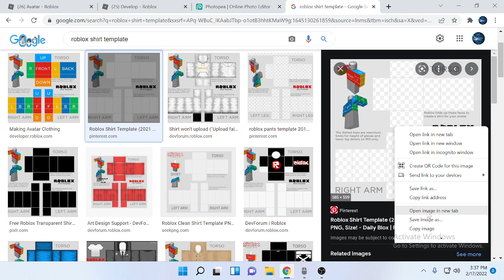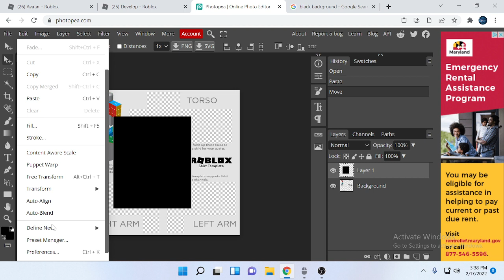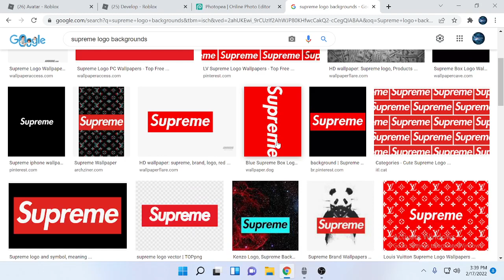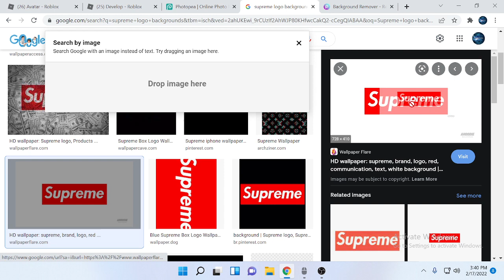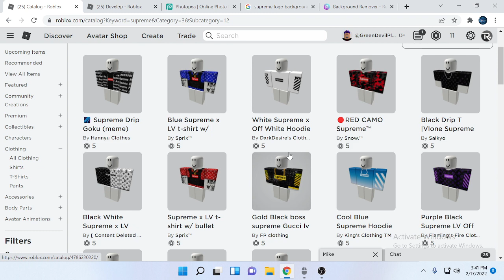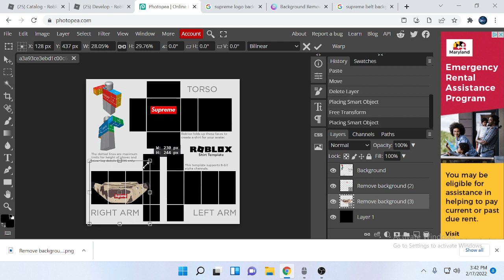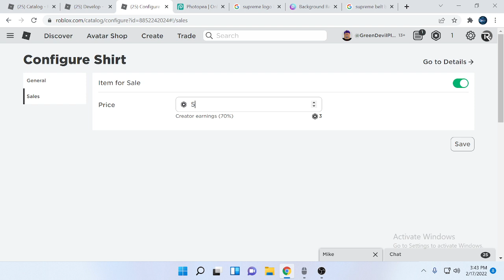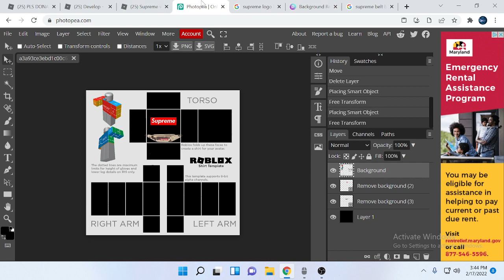How To Create A Shirt On Roblox For The Game "Pls Donate"!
Hello, welcome to GreenDevilPlays Channel! today we are playing "PLS DONATE", i hope you enjoy this video!/livestream!